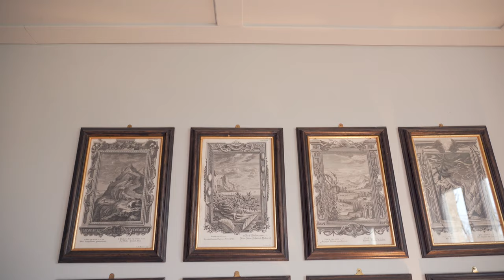Air Conditioning this beautiful Home in the Cotswolds!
Welcome to another project video! Joining our technical director Adam Ali on his quest to form a 2nd installation team.

We are not in london this time, but in our clients amazing country home in the Cotswolds!

In addition to working with luxury homes in London, dealing with grade property listing and heritage regulations on the super prime properties we work in is a regular occurrence.

This time we are working in accordance with natural England as the loft is a registered bat roost!

With a tight deadline for the bats return and day 1 units not being delivering, the guys are under pressure to get this air conditioning installation done so they can return to london projects!